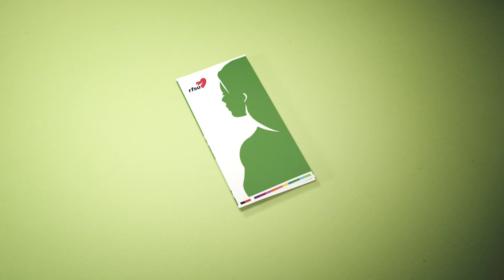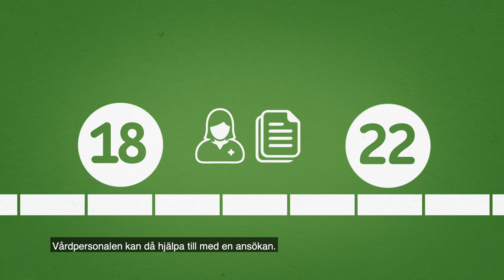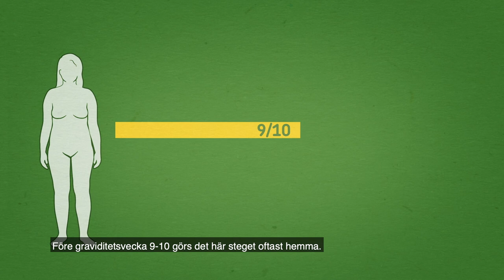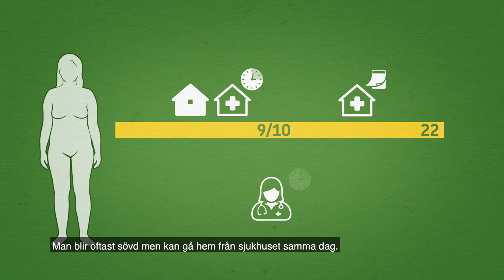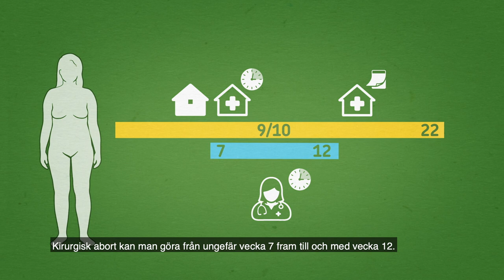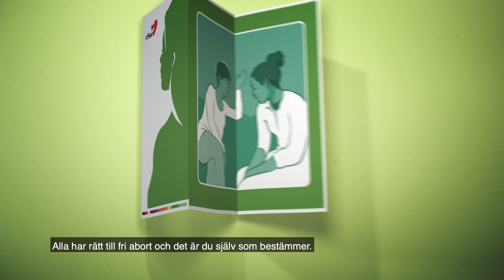Kürtaj | RFSU informerar om abort på turkiska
Kürtaj hakkındaki film, gebe kalınmış, fakat çocuk sahibi olmak istenmiyorsa neler yapılabileceğini anlatmaktadır. Kürtaj gebeliğe son verilmesi demektir. İsvec’te herkes, 18.haftaya dek (18.hafta dahil) kürtaj olma hakkına sahiptir. Daha sonra da kürtaj olunabilir ancak o zaman özel neden gerekir. Kürtaj yaptırmak tehlikeli değildir. Daha önce kürtaj yaptırmış olsanız bile gebe kalabilir, çocuk sahibi olabilirsiniz.